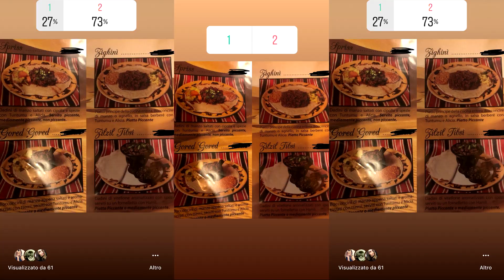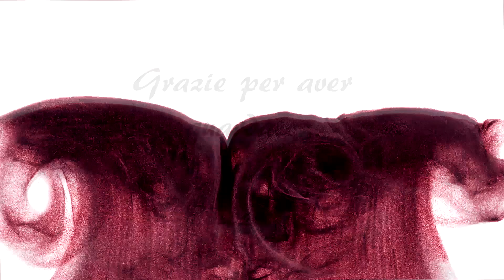INSTAGRAM CONTROLLA LA MIA VITA! 18 SONDAGGI !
Video precedente: LA MIA SKINCARE ROUTINE COREANA CON PRODOTTI BIO ITALIANI! 8 PASSI PER UNA PELLE PERFETTA!